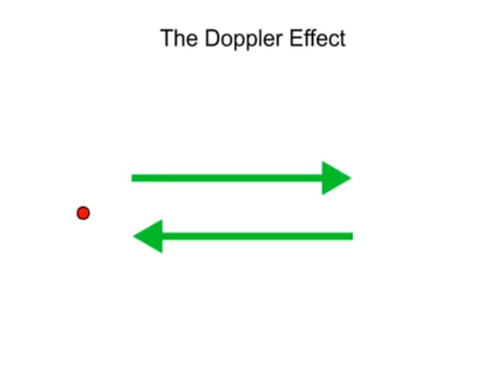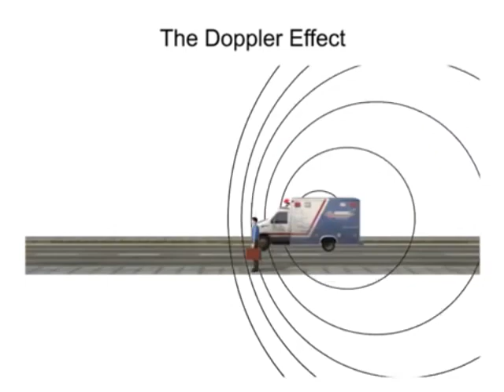Doppler Effect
It's beautiful explanation of DOPPLER EFFECT of sound with the example of ambulance.